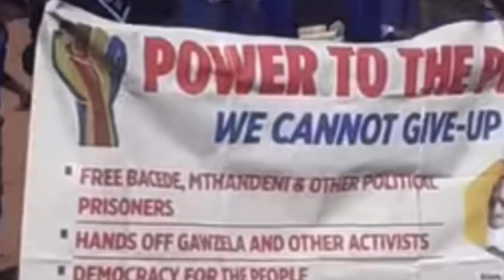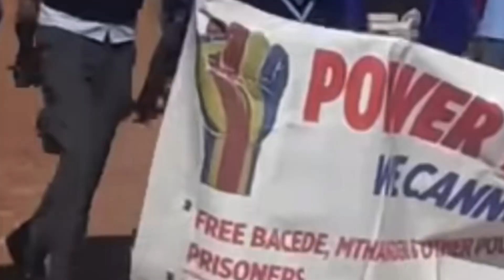The power of political social Media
ESwatini/ MTN has been cutting down the internet in ESwatini to stop the people from exposing King Mswati 111